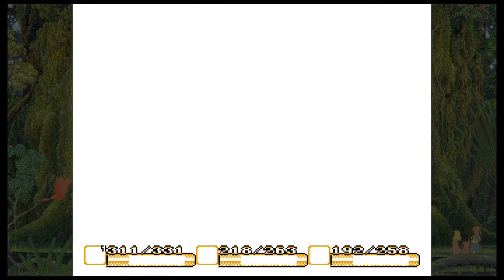Let's Play - Secret of Mana - Part 9